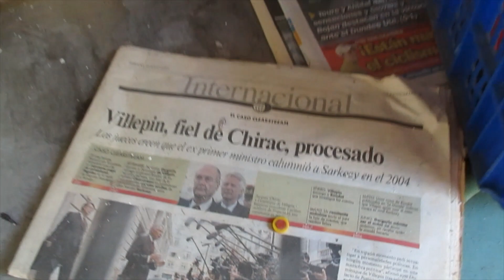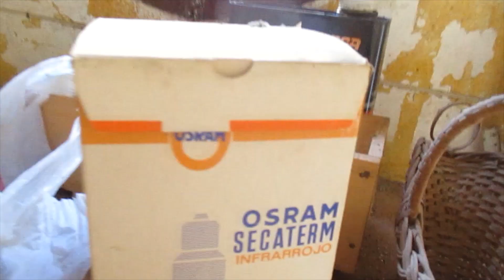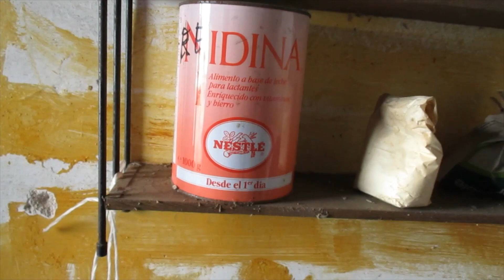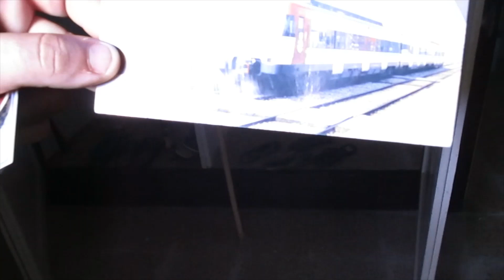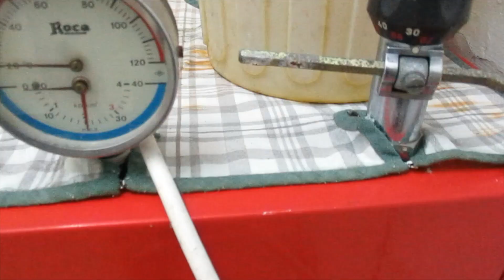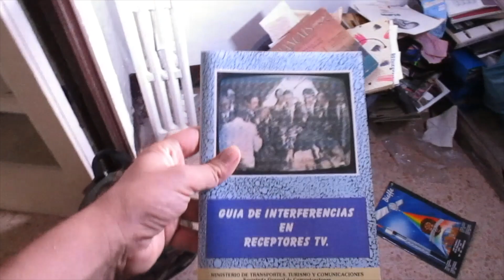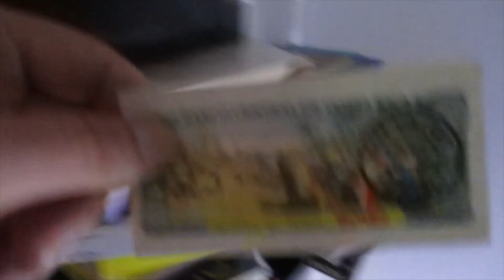El Mundo de Flech Urbex Vol.50 - Las casas de los trabajadores textiles. (By Flech & Sinley24 YT)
El Mundo de Flech Urbex Vol.50 - Las casas de los trabajadores textiles. ( By Flech & Sinley24 YT Version)

¡Muy buenas mis queridos exploradores, amigos y seguidores del canal de Flech Urbex! En esta ocasión me complace presentaros un reportaje que realicé junto con el amigo y explorador Sinley24 allá por el año 2020 de unas  casas abandonadas que pertenecieron a los trabajadores de una gran fábrica textil. Se trata de unas casas que fueron construidas allá por el lejano 1925 y que fueron abandonadas por el año 2008 aproximadamente debido a la inminente quiebra de la fabrica donde se ubican. (Aunque al final resultó que no quebró esa empresa y tardó unos tres años mas en cerrar, por eso mismo eliminé este reportaje que subí en su día para evitar problemas legales y tal y Pascual.)

El reportaje y video fue realizado en Verano del año 2020 en plena pandemia del Covid-19, recuerdo que hacía una calor abrasadora y las zarzas y los mosquitos se habían cebado con nosotros a base de bien, pero al final entre tanta maleza e insectos sedientos de nuestra sangre pudimos llegar a nuestro objetivo, que era llegar a estas casas que ya conocíamos de su existencia desde tiempos inmemoriales. ¡Ya las teníamos a pocos metros de distancia! ¡No podíamos rendirnos!

El Video lo he mantenido tal cual lo publiqué ese mismo año 2020, es por eso que la fecha y el número dentro del video no corresponde a este número 50 del Mundo de Flech Urbex, si no al número 5, lo mismo puedo decir de los saludos a mis suscriptores, que he mantenido los originales debido a que he querido mantener el video tal cual lo grabé y edité hace ya 3 años. Lo mismo puedo deciros del álbum fotográfico que lo he mantenido inalterable.

En fin, solo espero que os guste este video y reportaje sobre las casas abandonadas de los trabajadores textiles, un video que por fin ha vuelto a salir a la luz para todos vosotros. Unas casas que quizá ya queden para el recuerdo, ya que su futuro es realmente incierto y oscuro... ¡Pero ojalá vuelvan a tener alguna vez aquella gloria que tuvieron en el pasado! ¡Ojalá! ¡Nos vemos en el siguiente reportaje de exploración urbana! ¡Hasta la próxima amigos míos! ¡Chau Riau!

Facebook: Flech Urbex Club, G.A.L.A., Urbex Catalunya y Diario de un explorador urbano.

Exploración realizada por: Flech Urbex & Sinley24 YT.